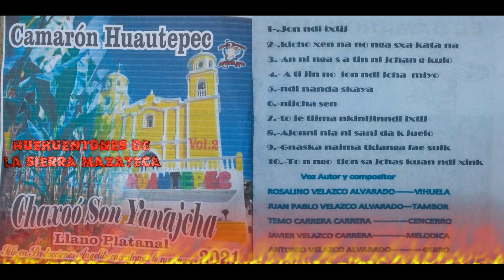CHAXO`O SON YANAJCHA 2021 3.-AN NI NGA SA TIN NI JCHAN KUIO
Es un canal dedicado a todos los huehuentones de la sierra mazateca, que bailan y cantan durante las festividades de los fieles difuntos empezando el 27 de octubre y terminando los días dos de noviembre de cada año. También dedicado a todos los grupos regionales de música versátil.